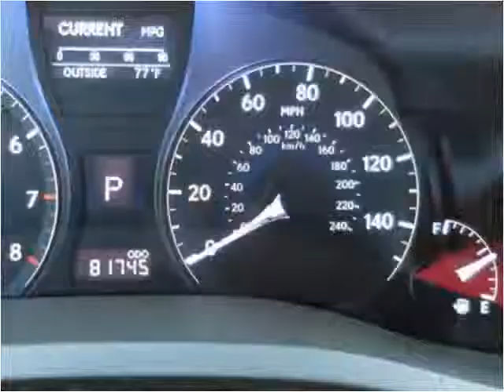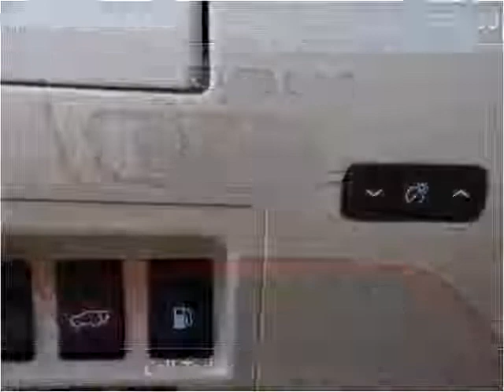2012 Lexus RX 350 Used Cars Aurora Colorado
This 2012 Lexus RX 350 is available from Auto Mart USA.